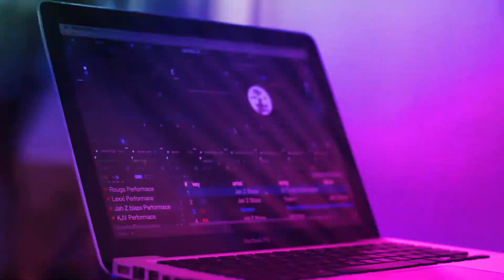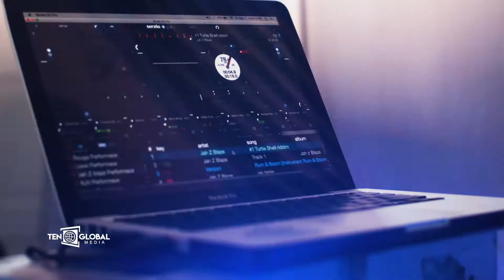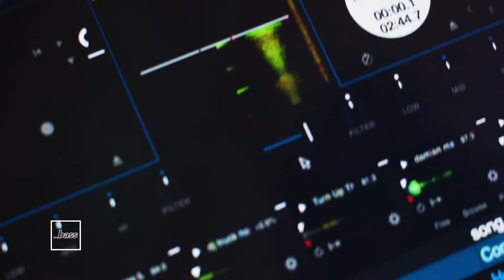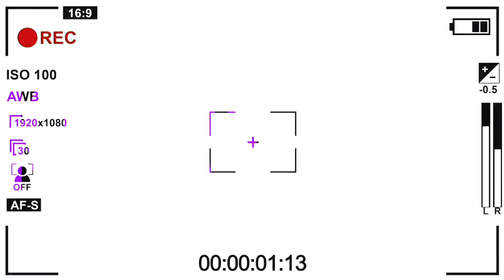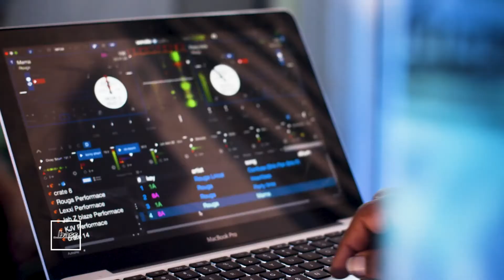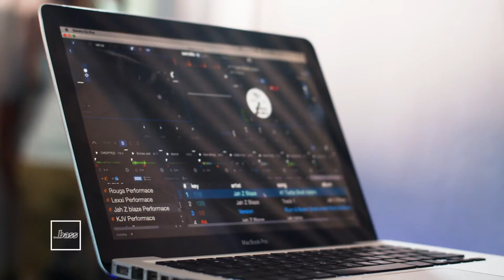The Bass + Ten Global - The 10 Platform - Kerry John + Rouga Lirical - S01E02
The Bass + Ten Global Media presents

The 10 Platform - S01 E02 featuring Kerry John + Rouga Lirical

Camera and Edit - Ten Global Media
Executive Producers
The Bass Now Media + Ten Global Media
Producers
Lee Aleong + Keegan Taylor
Talent Casting + Management
Oh Nine PR - Sherisse Arjoon - @oh_nine_pr

A Bass Media + Ten Global Media Production

The Bass : @thebassnowmedia
Ten Global Media: @ten.global.media